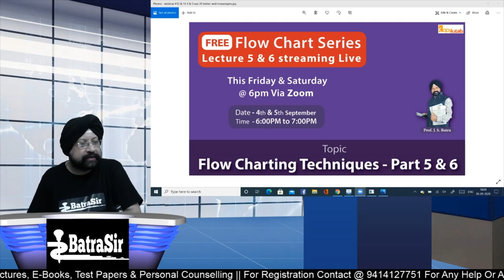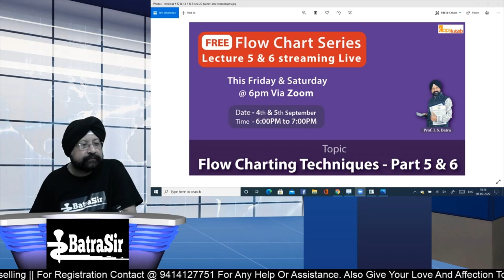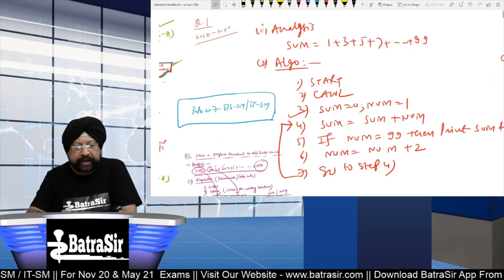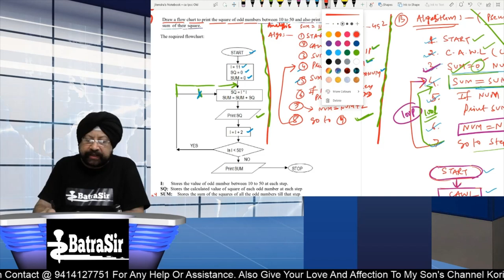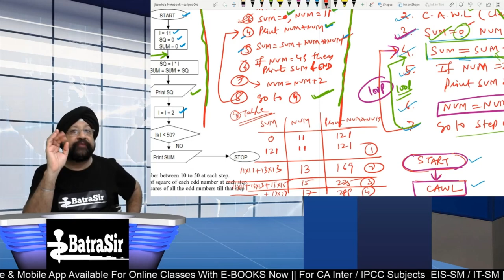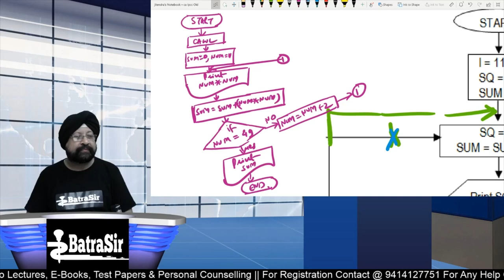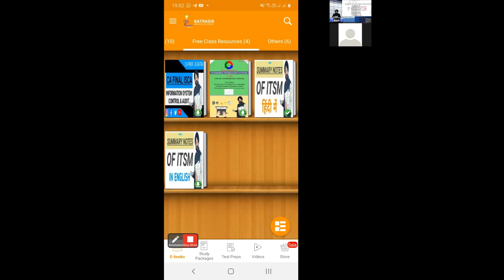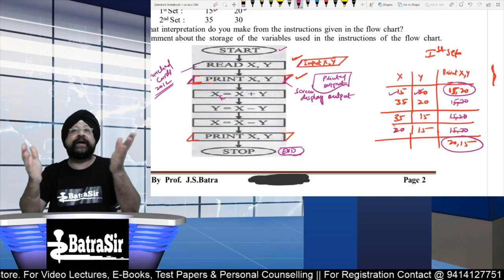CA Inter/IPCC | Flowchart Series Part 6 | For Nov20 & May 21 Exams | Webinar #13 | BY Batrasir